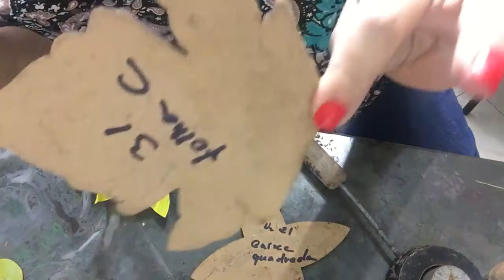Passo a passo forminha de doces super fácil